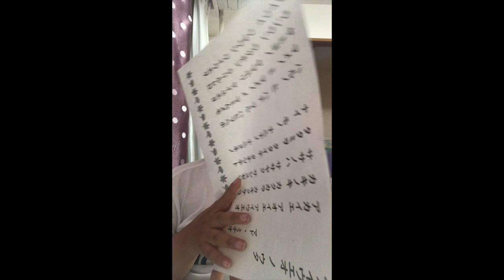a i u e o song [Japanese song] アイウエオ ノ ウタ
today we are reading this a i u e o song which is アイウエオ　ノ　ウタ